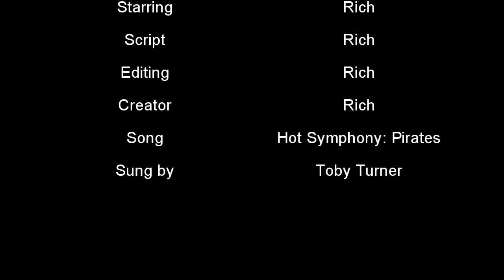VG2201: My thoughts on Harry Potter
:)   DON'T FORGET TO THUMBS UP!! :)   What do you want next week's topic to be? QUESTION: What are your thoughts on Harry Potter? Leave a comment or video response, if you leave one or both of those, they will be shown at the end of next week's show!